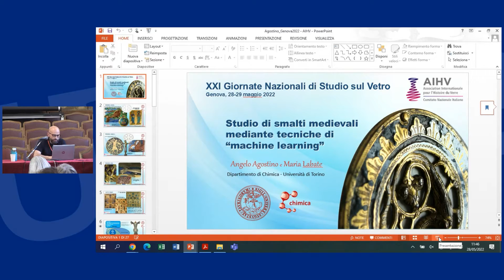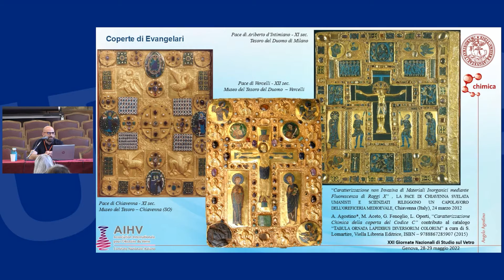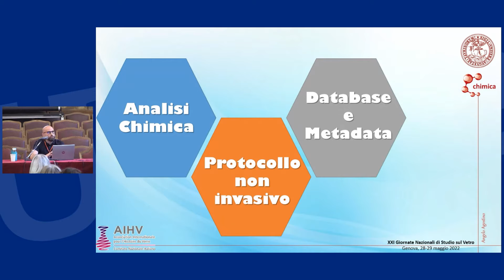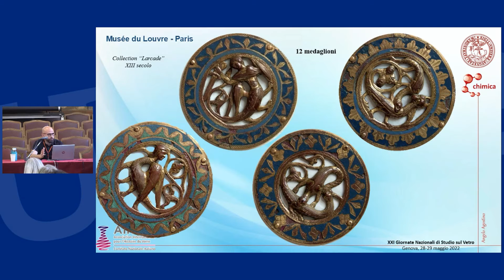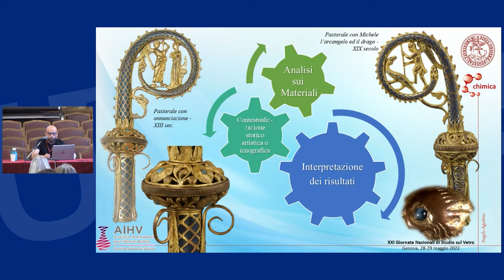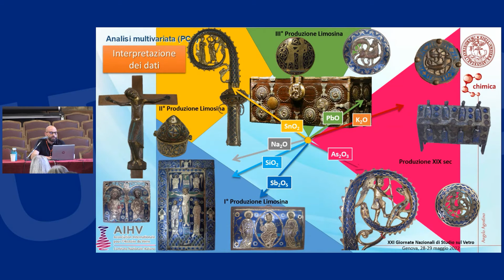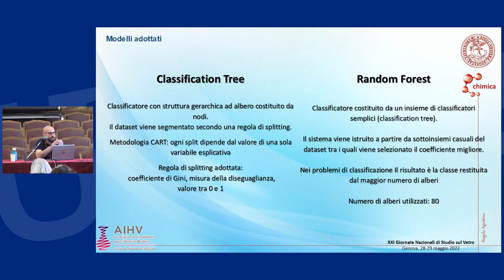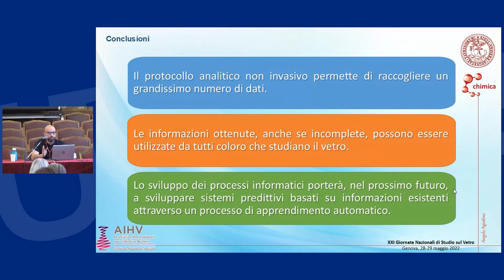Comitato Nazionale Italiano. Smalti medievali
Studio di smalti medievali mediante tecniche di  machine learning.
Angelo Agostino